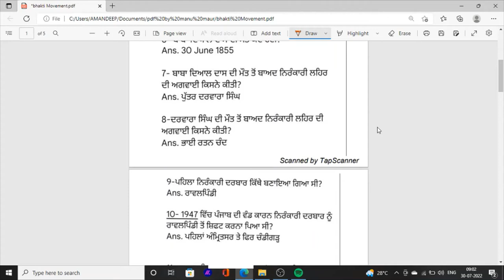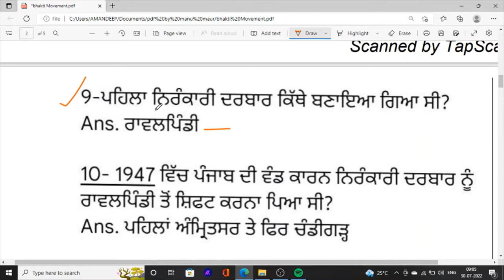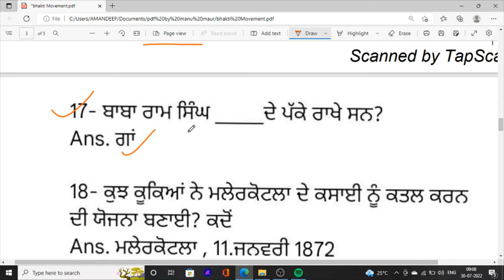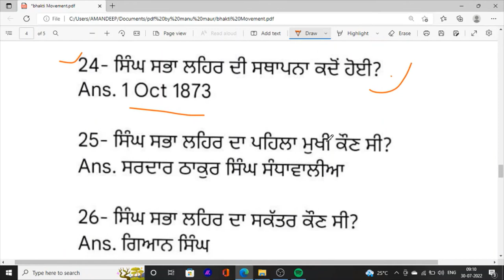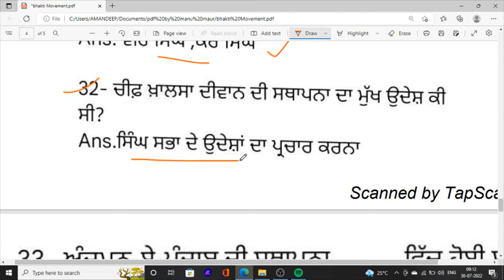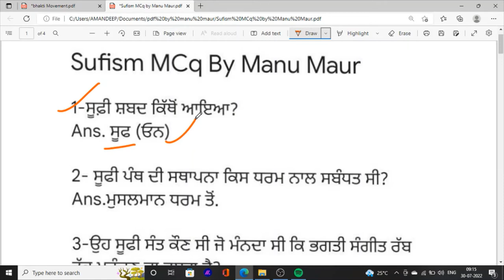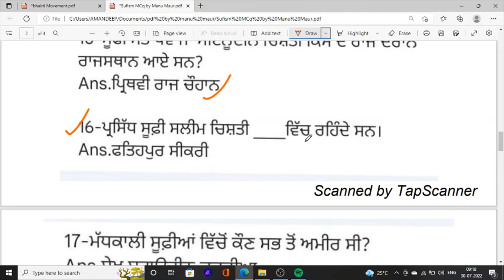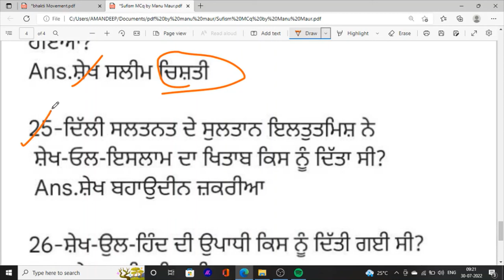Bhakti Movement & Sufism Top Important MCQ In Punjabi Class 2022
Hello Friends This is a Informative Channel and This Video is Full Information About Punjab sarkari  jobs news Punjab forest guard and sssb all exam sssb clerk all exam mcq online class
Bhakti Movement and Sufism Mcq Class in punjab
top important mcq class on bhakti movement
top important sufism mcq class 2022